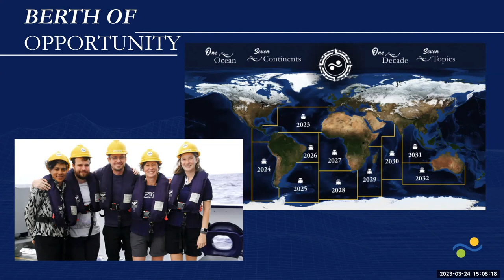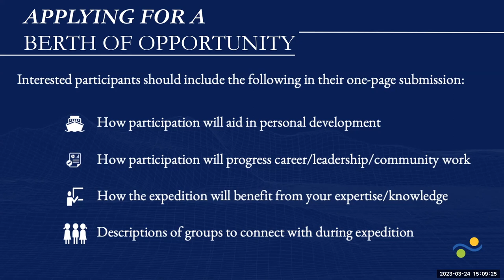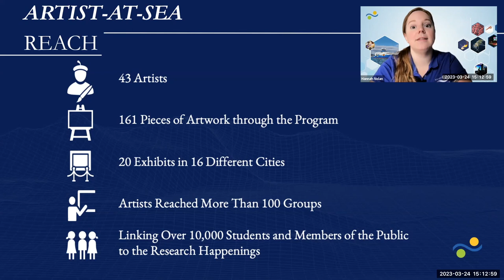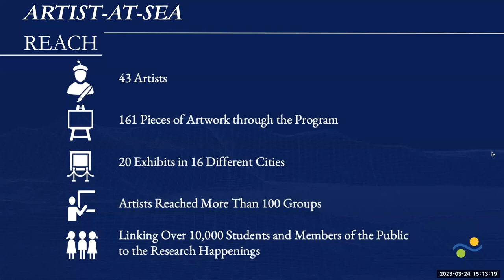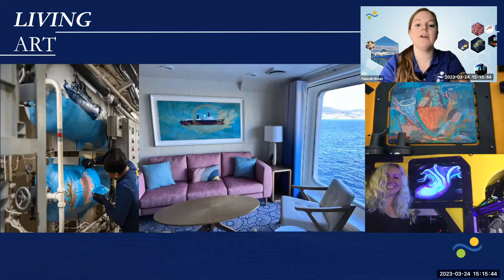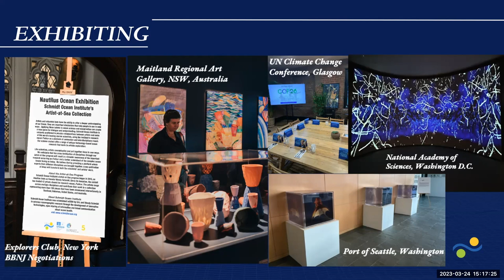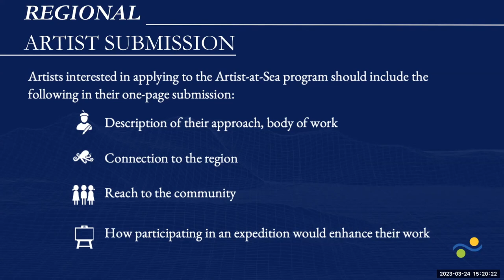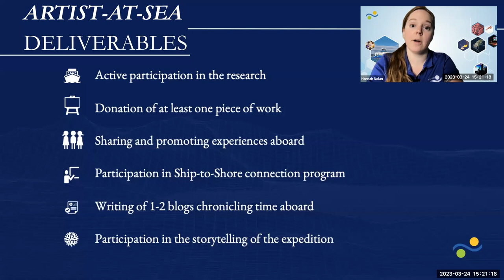How to Apply for Ship Time II - Berths of Opportunity & Artists-at-Sea - Introduction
An open Q&A waypoint discussion with Director of Communications and Engagement Strategy, Dr. Carlie Wiener and Expedition and Community Outreach Specialist, Hannah Nolan. Please watch the video and then submit your questions about how to apply for ship time.